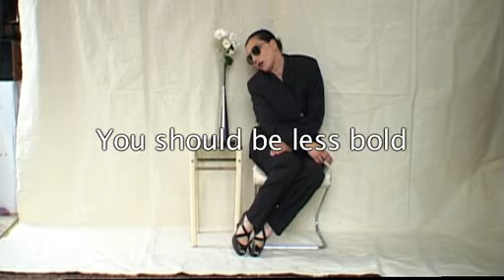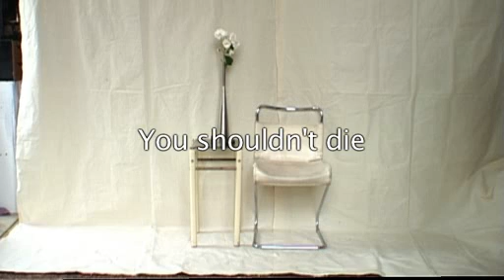nobody wants me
part of the desperation project by fabienne  audéoud